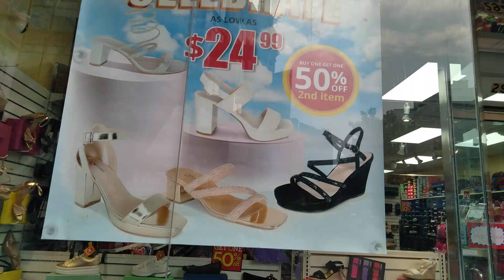(Visiting St. Marys park and 3ave bronx) NYC